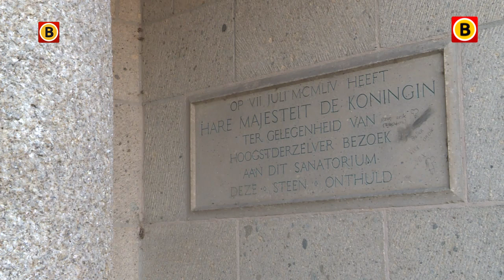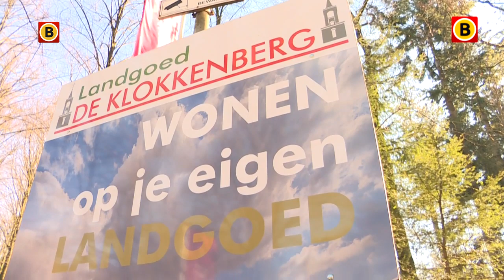'Transformatie rijksmonument de Klokkenberg tot nieuw Bredaas woongebied is geslaagd'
Na bijna 15 jaar leegstand kwam het enorme rijksmonument De Klokkenberg ten zuiden van Breda in 2017 in handen van Richard Schul. Waar anderen projectontwikkelaars hun plannen voor de Klokkenberg zagen stranden, lijkt de geboren Bredanaar te slagen. Het voormalige sanatorium voor TBC-patiënten wordt omgebouwd tot nieuw woongebied voor in totaal zo'n 200 gezinnen. En de verkoop van de woningen loopt goed.